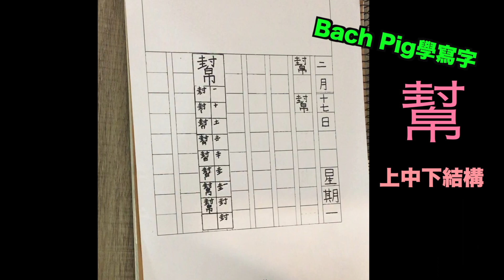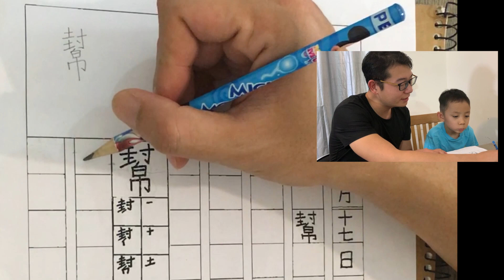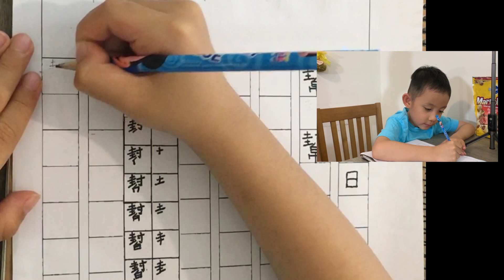屎味功課？上中下結構真係好難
This video is about 屎味功課？上中下結構真係好難